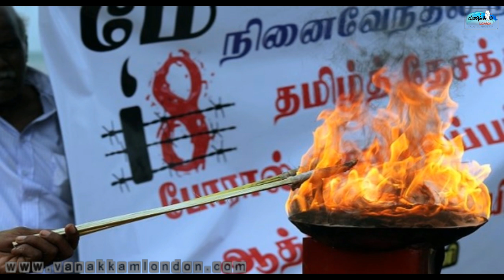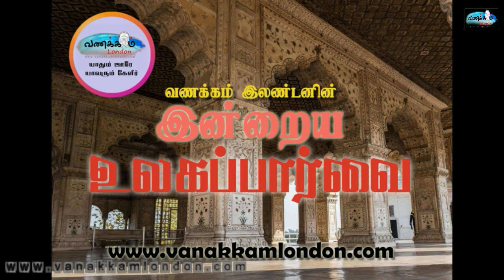வணக்கம் லண்டனின் இன்றைய உலகப்பார்வை - 14-05-2021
எங்கள் இணையத்தளத்தையும் பார்வையிடலாம் 👀

மேலும் செய்திகள்